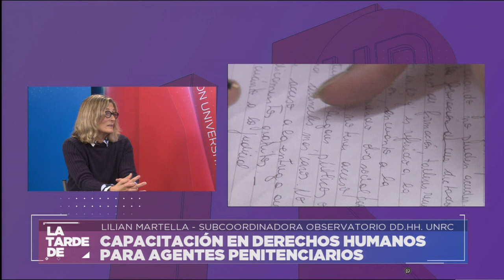HUMANIZACIÓN DE LAS CÁRCELES, ENTREVISTA A LILIAN MARTELLA